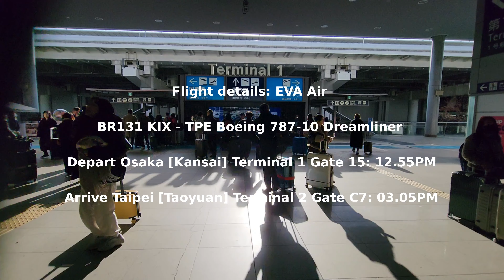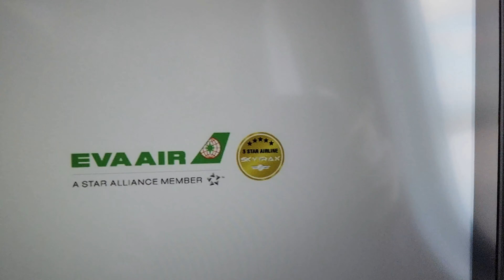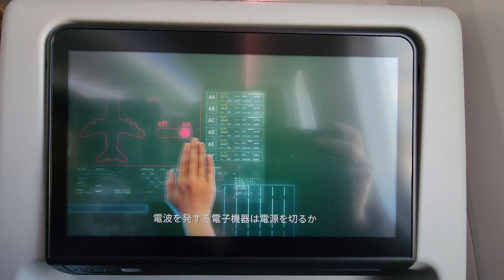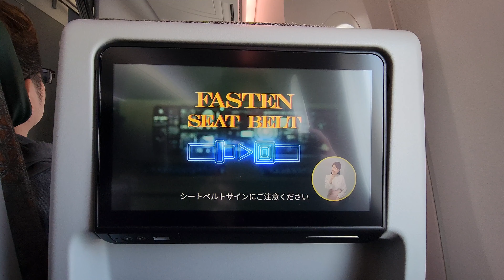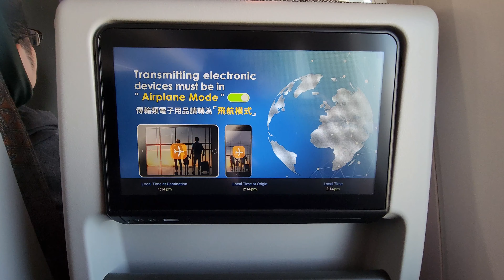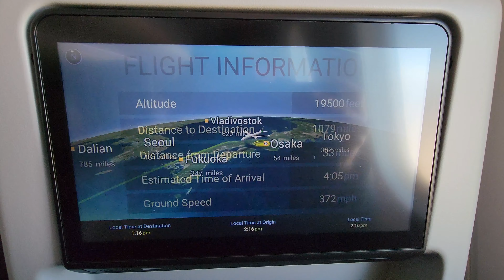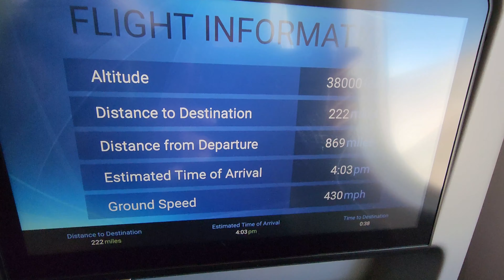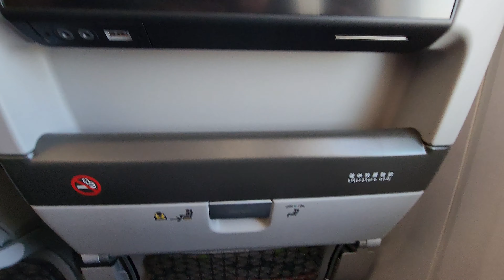🛬 EVA Air BR131 Osaka 🇯🇵 to Taipei 🇹🇼🛬 4k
🛬EVA Air BR131 Osaka [Kansai] 🇯🇵 to Taipei [Taoyuan] 🇹🇼 🛬
Flight details:
Airline: EVA Air
Flight: BR131 KIX - TPE
Reg: B-17808
Aircraft: Boeing 787-10 Dreamliner
Seat: 21K
Depart Osaka [Kansai] Terminal 1 Gate 15: 12.55PM [Actual time: 01.15PM]
Arrive Taipei [Taoyuan] Terminal 2 Gate C7: 03.05PM [Actual time: 04.10PM]
Total time: 3hrs 00 mins